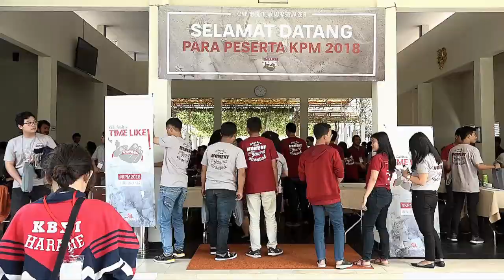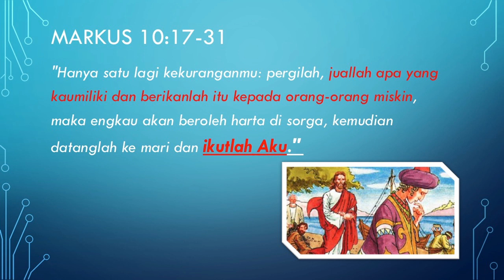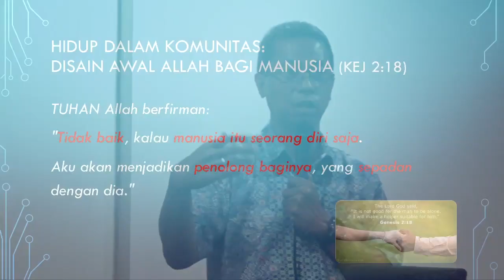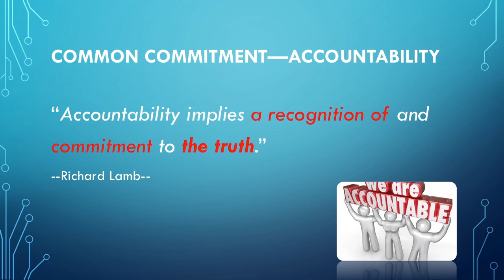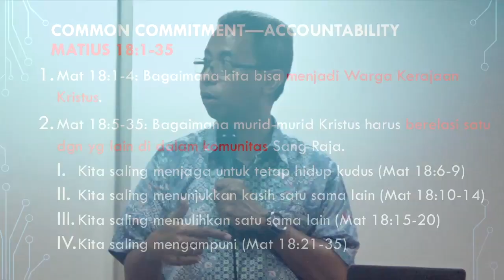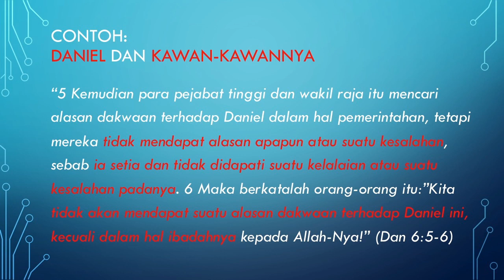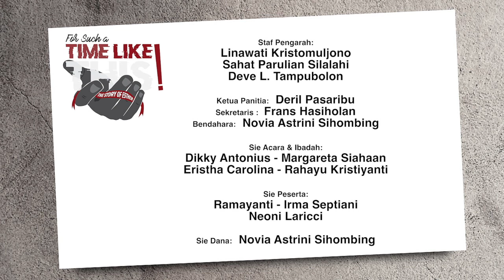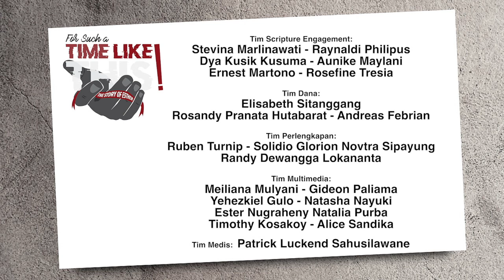KPM 2018 - KS "Community: Accountability and Integrity" (Febyan MM & Kawas Rolant)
Kamp Pengutusan Mahasiswa 2018
Kapita Selekta "Community: Accountability and Integrity"
Febyan M. M. & Kawas Rolant Tarigan
17-19 Agustus 2018